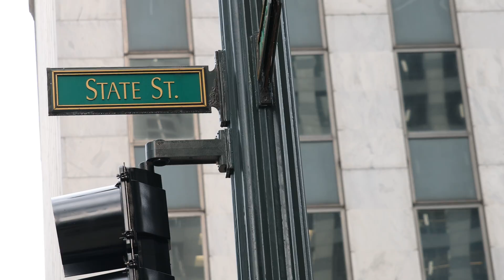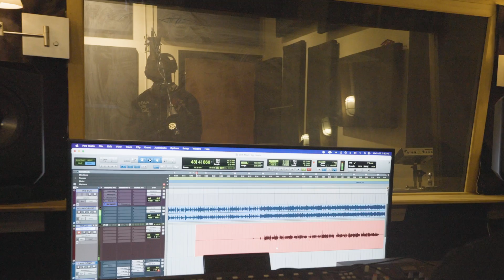Kid Breeze - Never Too Much Cover Shot